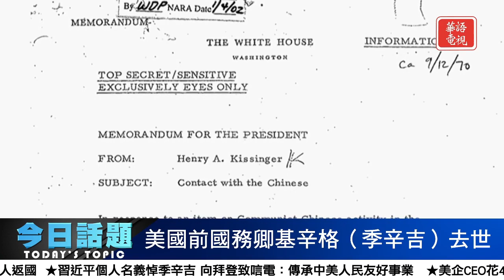美國前國務卿基辛格（季辛吉）去世| 今日話題 11/30/2023